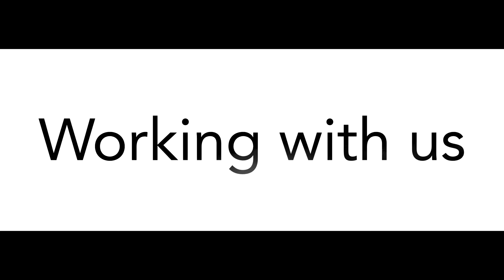Refinance your home Testimonial - The Sherry Family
Are you looking to lower your monthly home mortgage payment? There is no better time than now! We have a ffast and easy process to evaluate how much you save if you are thinking you want to refinance your home.